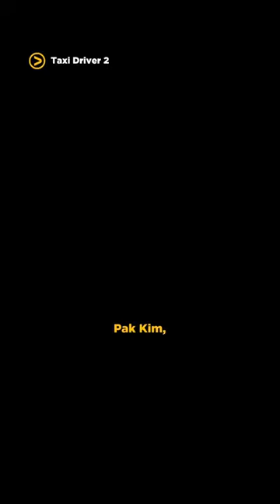Lee Je Hoon dan Pyo Ye Jin Resmi Cerai?! 😱 | Taxi Driver 2